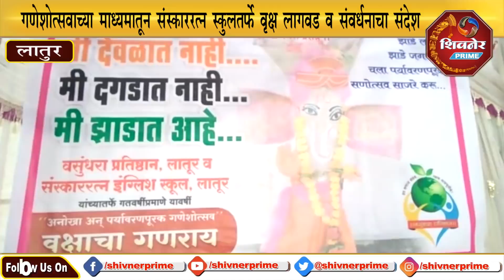गणेशोत्सवाच्या माध्यमातून संस्काररत्न स्कुलतर्फे वृक्ष लागवड व संवर्धनाचा संदेश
लातूर येथील वसुंधरा प्रतिष्ठान व संस्काररत्न इंग्लिश मिडियम स्कुलच्या वतीने पर्यावरण पूरक गणेशोत्सव साजरा केला जात असून, उंबराच्या झाडाला गणरायाचे रूप देऊन वृक्षरुपी गणराया तयार करुन मी देवळात नाही, मी दगडात नाही तर मी झाडात आहे असा संदेश या गणरायाच्या माध्यमातुन देण्यात आलाय. यासाठी सुपाचे कान, कापसाचे हात, धोतर आणि फेटा असे रूप या वृक्षाला देण्यात आले आहे. हा अनोखा गणेशोत्सव पाहण्यासाठी अनेक मान्यवर व्यक्तींसह अनेक शाळकरी मुले आणि नागरिकांनी गर्दी केली आहे